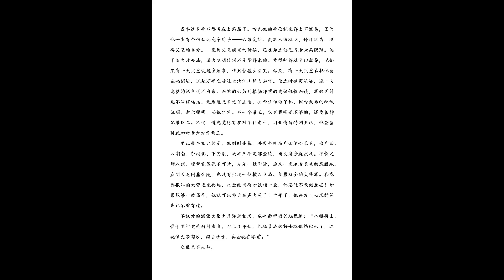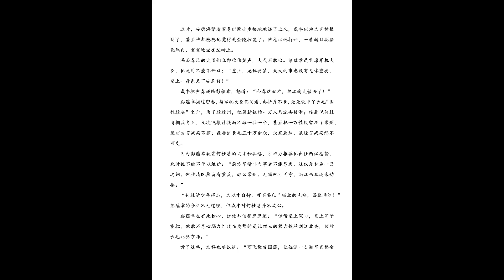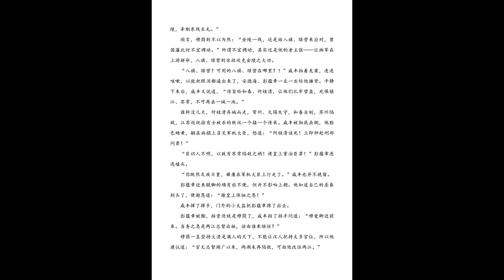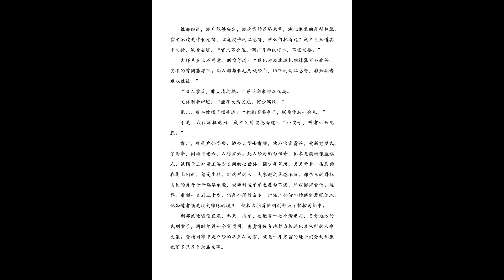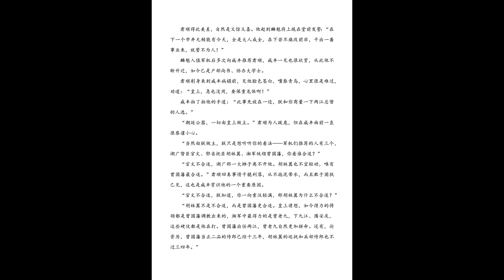003 李鸿章 平步青云 第一章 李秀成横扫苏常 曾国藩受任两江 三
作者：张鸿福 先生